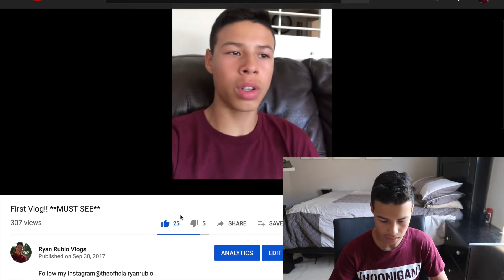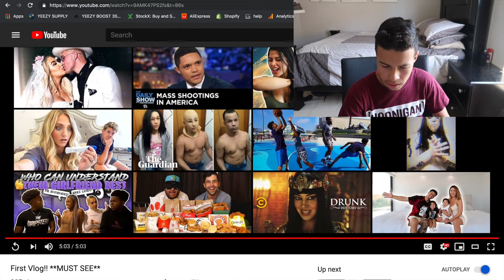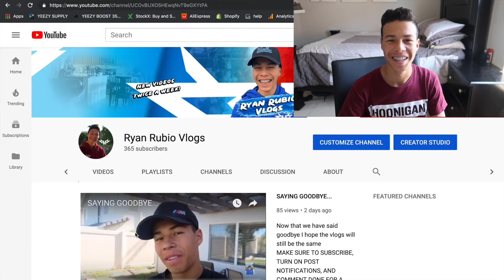REACTING TO MY VERY FIRST VLOG **cringe**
Today I reacted to my very first vlog and I've grown a ton, I'm also kinda scared that I still fit in this shirt from 2 years ago...